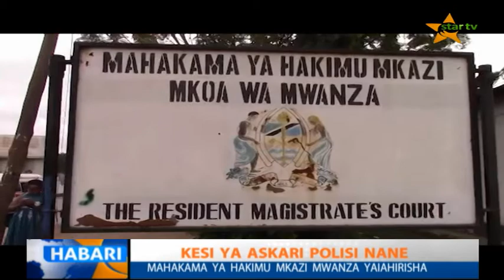TAZAMA TAARIFA YA HABARI YA STAR TV 10.04.2019 SAA MBILI USIKU